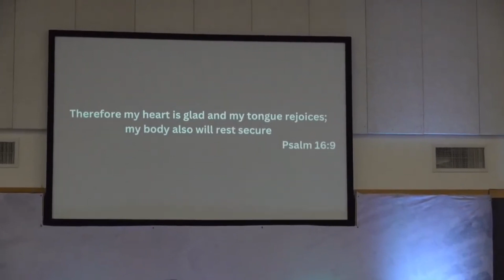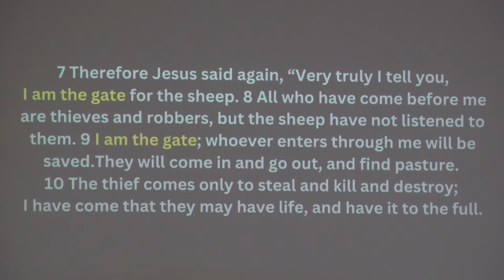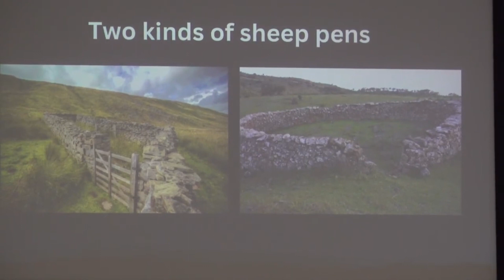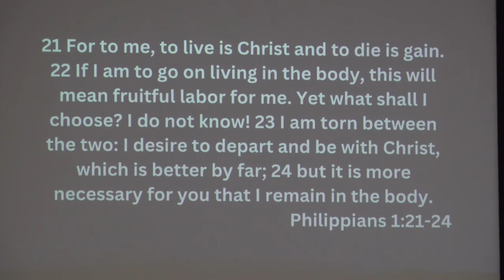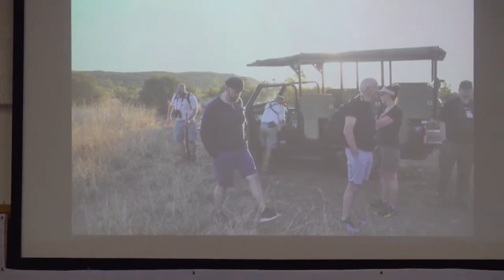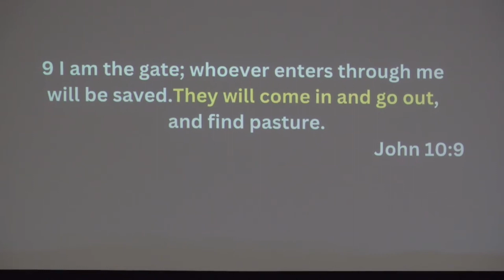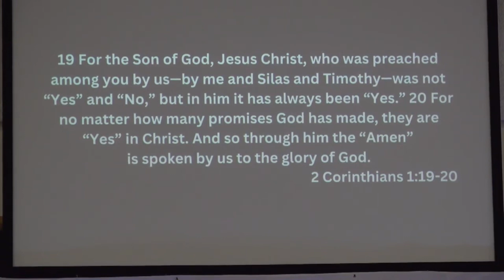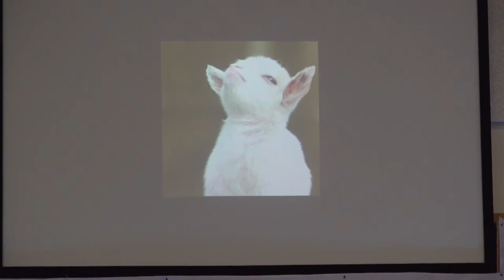Best Sermon Ever Series- Scot Longyear- April 20th, 2023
Session 6/7 of the Best Sermon Ever Conference- Scot Longyear from Maryland Community Church speaks on the Shepherd, the sheep, and the gate.